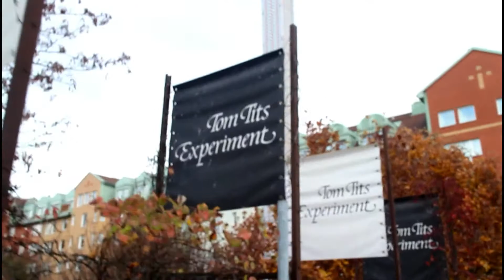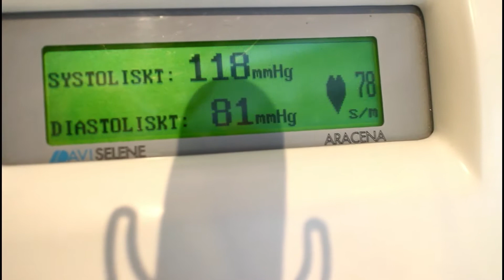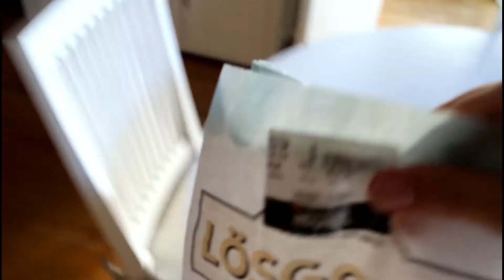Vlogg: Tomtits och massage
Häng med mig och Ebbot till Tomtits!